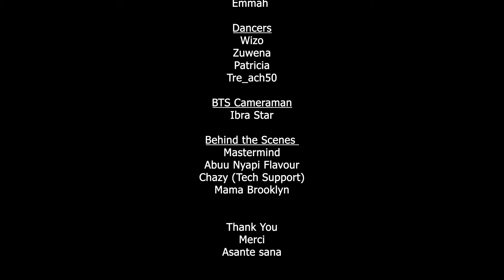Brooklyn Beauty - Mrembo Sana (Official Music video)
A Brooklyn Beauty Production

"Mrembo Sana"

Brooklyn Beauty  @brooklynbeauty_tz

Directed by
Brooklyn Beauty   @brooklynbeauty_tz

Cameraman and Video Editor
Director Saymer  @saymer_africa

Music Production
Justin Cukaz, Ikosawa  @justincukaz

Drone Pilot
Elly97

Lights
Serikali Ndogo

Make Up
Brooklyn Beauty   @brooklynbeauty_tz

Nails
Emmah

Dancers
Wizo
Zuwena
Patricia
Tre_ach50

BTS Cameraman
Ibra Star

Mastermind
Abuu Nyapi Flavour
Chazy (Tech Support)
Mama Brooklyn

Merci
Ahsante Sana

Coicou LLC